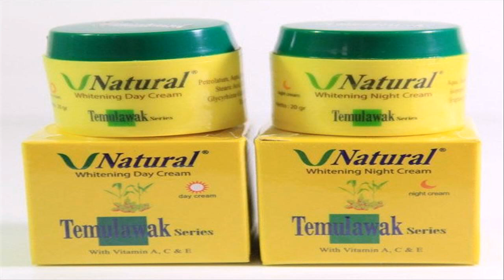cream pemutih wajah berminyak dan berjerawat